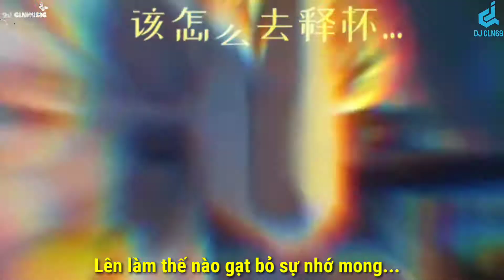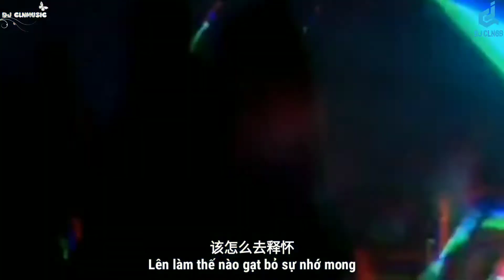[ VietSub + Lyrics ] 活该 - 谌宥 ( Đáng Đời - Kham Hựu ) DJ Version 2020 Tik Tok ( Douyin ) Remix HOT 🔥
💥 Do not reup Video
💥 WECHAT ID : DJCLNMUSIC
我不拥有原始的歌曲混音。对于版权问题，请予以评论，我将根据要求立即删除该视频。我非常感谢您的理解。
I don't own the original song mix. I am very grateful for your understanding.

LYRICS.

活该 - 谌宥 ( Đáng Đời - Kham Hựu )
DJ Version 2020 Tik Tok ( Douyin ) Remix HOT

故事无法倒带不能重来
Chuyện cũ không thể nào đảo ngược, cũng không thể làm lại
把时间锁起来却成空白
Đem thời gian khóa lại thành khoảng trống
从开始到现在
Từ khi bắt đầu tới giờ
我还期待死性不改
Tính xấu không đổi em vẫn còn mong chờ
感情本来就是爱与被爱
Tình cảm vốn chính là yêu và được yêu
但剧本的结尾缺了一块
Nhưng lại thiếu đi một phần cuối kịch bản
你把我遗留在
Anh còn để lại trong em
灰色地带只剩阴霾
Chỉ có sương mù trong vùng xám lạnh
我拼了命去爱
Em liều mạng đi yêu anh
换一句活该
Đổi lại một câu đáng đời
只能埋头痛哭
Chỉ có thể cúi đầu khóc lớn
像一个小孩
Như một đứa trẻ nhỏ

曾对你的依赖
Từng lệ thuộc vào anh
和累积的伤害
Cũng từng tổn thương tích lũy bấy lâu
该怎么去释怀
Lên làm thế nào gạt bỏ sự nhớ mong
在旧梦里挣扎
Tồn tại đấu tranh trong mộng cũ
我还醒不来
Em vẫn còn chưa tỉnh
我不哭也不笑
Em không khóc cũng chẳng cười
已成为常态
Thái độ cũng trở lên bình thường
不愿把手松开
Không muốn nắm tay buông ra
去拥抱未来
Đi nắm giữ tương lai
是我活该
Đều là em đáng đời